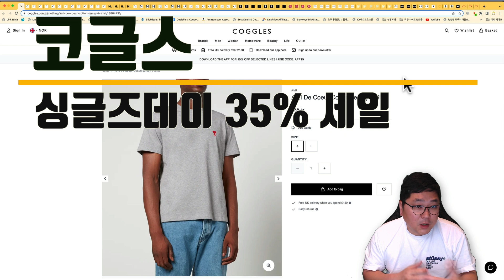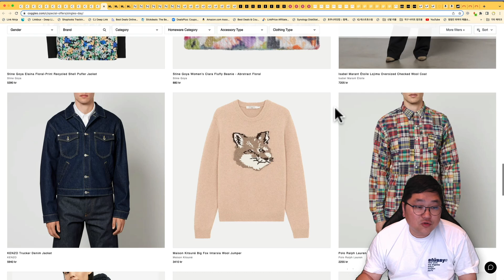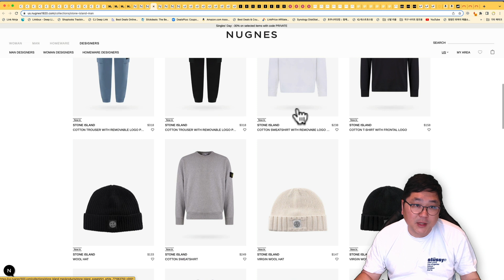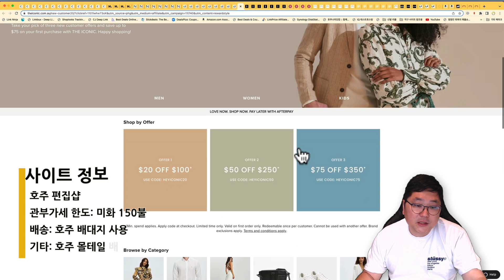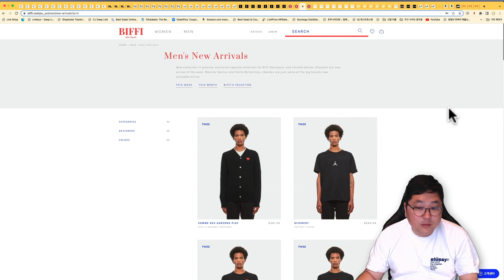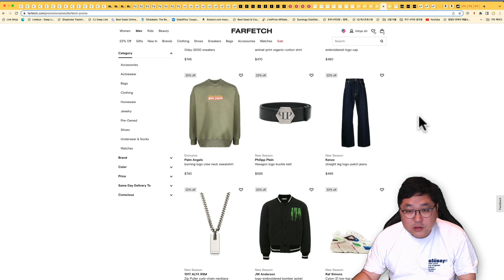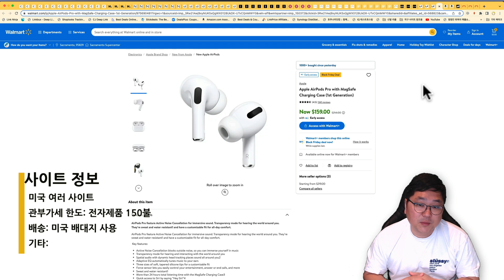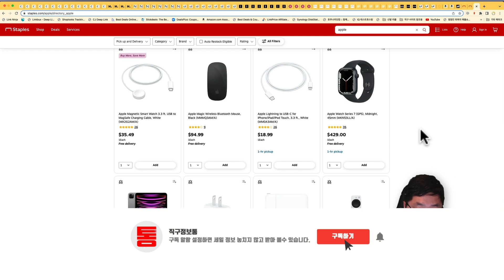진짜 싱글즈데이 시작 - 스톤 맨투맨 22만원, 르메르 미디엄 범백 77만원, 우영미 백로고 신상 15.5만원, 오트리 15만원, 몽클레어, 어그 울트라미니, 블런드스톤, 에어팟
00:00 오늘의 해외직구 타임라인
00:48 코글스 11.11 35% 진짜 세일 시작 - 우영미 백로고 반팔 신상 15.5만원, 아미 반팔 8.5만원, 오트리 메달리스트, 아크네 스튜디오 등
03:52 더헛 - 바버 자켓 38% 초초특가 세일
04:27 너그네스 32% 싱글즈데이 - 스톤아일랜드 패딩, 아미 빅하트 가디건, 메종키츠네
06:12 다니엘로 32% 싱글즈데이 - 스톤 맨투맨 22만원, 스톤 패딩 77만원, 몽클레어 패딩,
07:03 아이코닉 30% + 75불 세일 - 어그 울트라 미니 10만원, 블런드스톤, 랄프로렌 폴로
09:22 BIFFI 30% 세일 - CP 컴퍼니 자켓 등
09:52 더아웃넷 추가 22% 세일 - 울리치 경량패딩, 랙앤본 스웨터, 산드로, 겐조
11:08 파페치 22% + 40불 세일 - 르메르 미디엄 범백 77만원 초초특가
12:48 놓치면 아까운 세일 모음 - 미스터포터 22% + 15%, 알로 요가 30%, 클럽모나코 추가 25%
13:43 룩판타스틱 싱글즈데이 - 이솝 30%, 마비스 치약 7천원
14:27 테크 세일 모음 - 블랙프라이데이 에어팟 예상 가격 등

코글스 11월 11일 오늘밤 9시 부터 본격 시작 됩니다.

오늘밤 9시 부터 35% 세일

너그네스1920 싱글즈데이 32% 세일 됩니다.

미국 설정이 가격이 더 좋습니다. 미국 배대지 통해서 받으시면 됩니다.

다니엘로부티크 싱글즈데이 인기제품 포함 32% 세일 됩니다.

100불 이상 20불 할인 HEYICONIC20
250불 이상 50불 할인 HEYICONIC50
350불 이상 75불 할인 HEYICONIC75

그리고 아래 친구추천 가입시 100불 이상 20불 크레딧 제공 됩니다.

더아웃넷 명품 아울렛 추가 22% 싱글즈데이 세일 됩니다.

한국 직배송 가능하고 관부가세 포함 된 금액으로 결제 됩니다.

파페치 22% 세일 됩니다. 자동 세일 적용 됩니다.

미국 설정이 가격이 좋숩니다. 미국 배대지 통해서 받으시면 됩니다.

르메르 미디엄 가죽 크루아상백 77만원

놓치기는 아까운 여러 사이트 세일 정보 모았습니다.

Alo 요가 사이트 전체 30% 세일 됩니다.

클럽모나코 미 공홈 사이트 전체 25% 세일 됩니다.

이솝, 오모로비짜, 올라플렉스 등 화장품 최대 30% 세일 됩니다.

테크 세일 제품 모았습니다.

월마트 블랙프라이데이 얼리엑세시 세일 시작 되었습니다.

아마존 에어팟 프로 2 234불

아이패드 미니 399불

보스 미 공홈 블프 세일 시작 되었습니다.

스테이플스 에어팟 프로 2세대 199불 광고가 나왔습니다.

감사합니다.